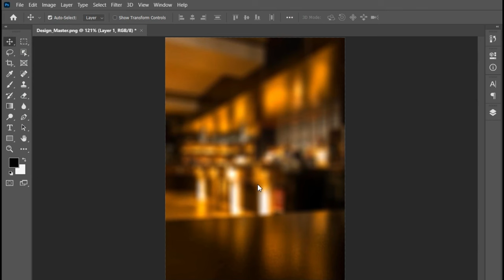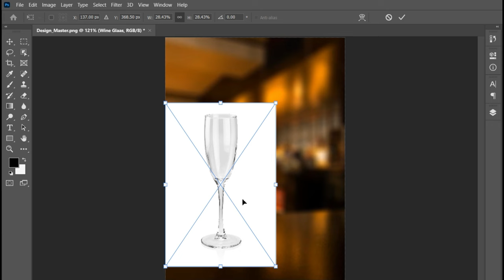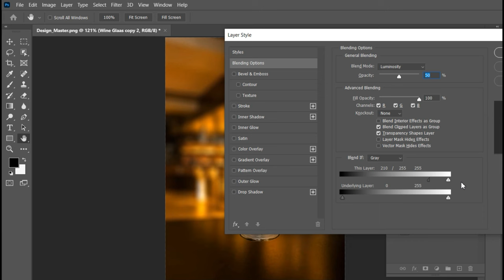How to make Transparent Glass in Photoshop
Hi there,
Assalamu Alaikum, I am Md Mazharul Islam. This is my graphic design channel. Now I upload design videos. Regular videos are uploaded here. You will find various new designs on this channel. You can become a skilled graphic designer like me if you watch my videos regularly.